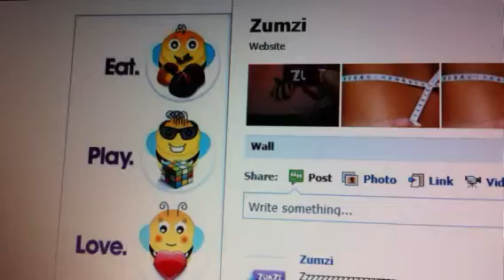Zumzi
Clip by request